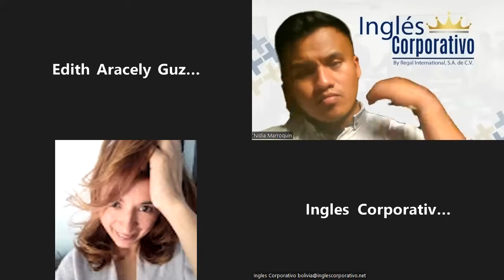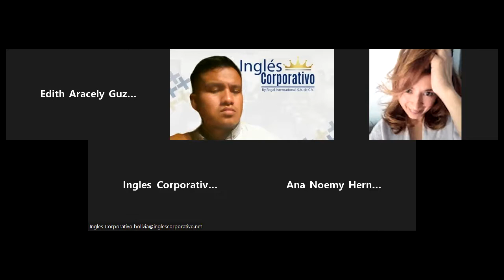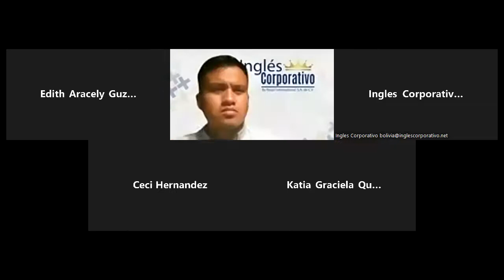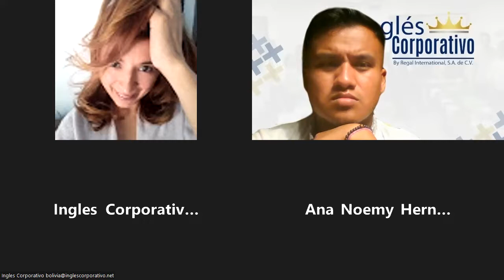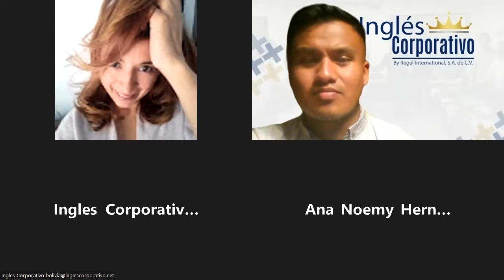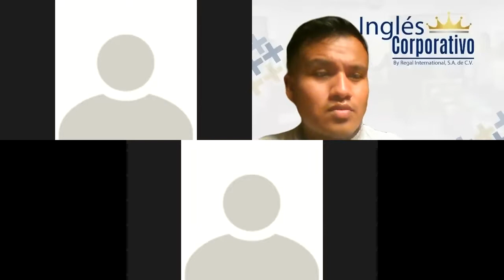Inglés Corporativo-29-07-2022- INTERMEDIO 2 " FINAL PRACTICE"